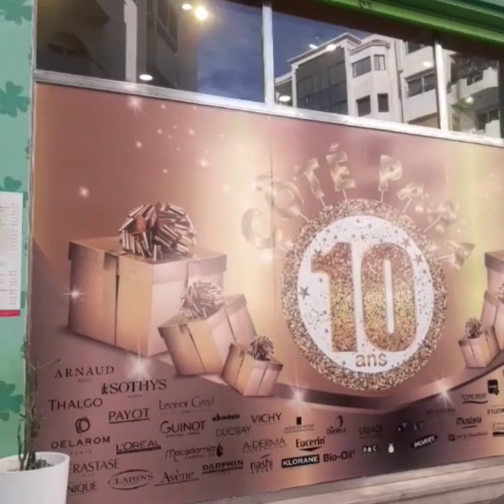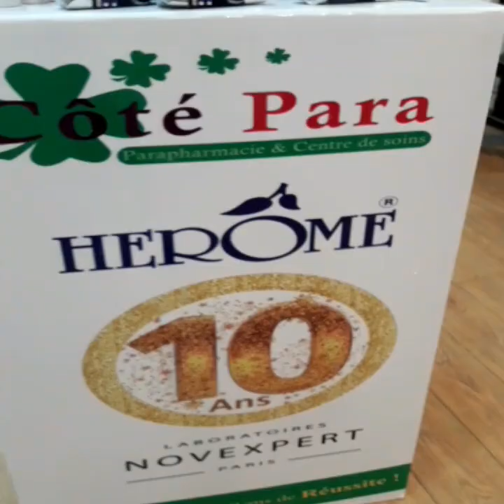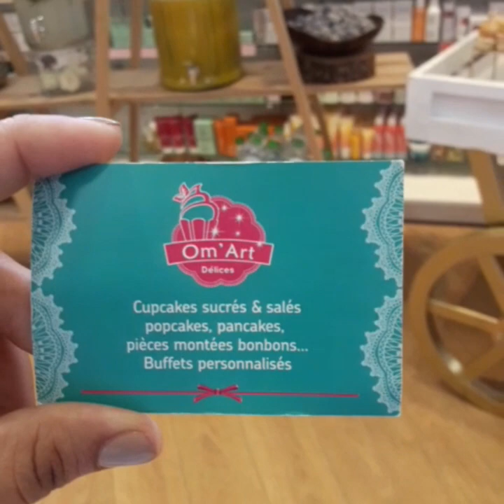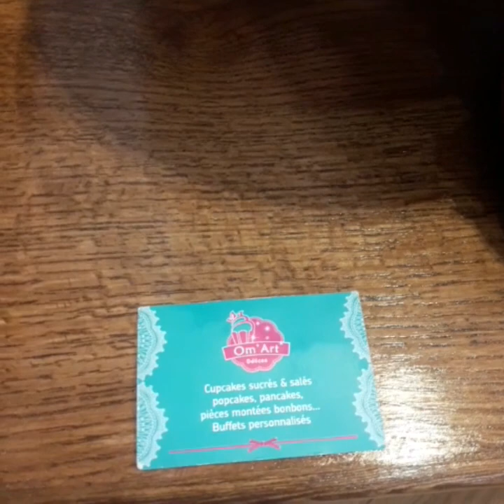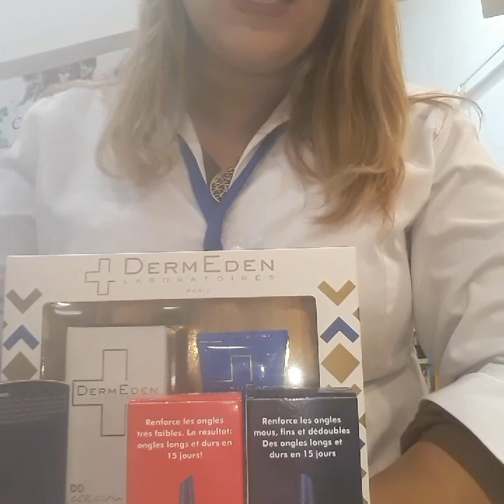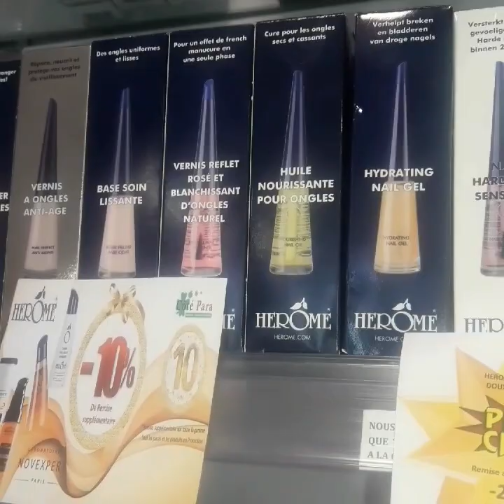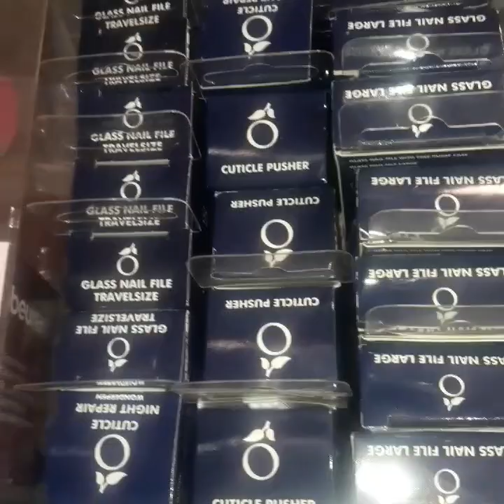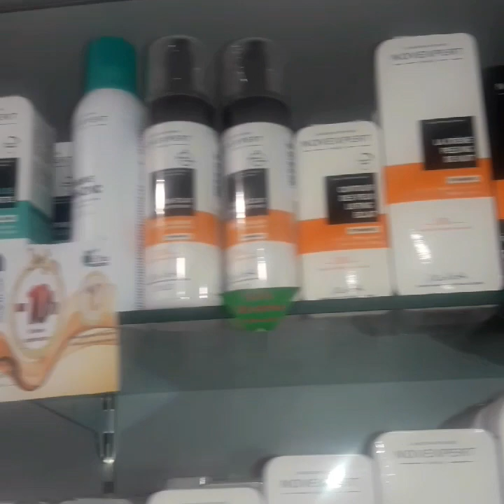احسن الهميزات مع cote paraو هذايا للجميع تخفيض 50%🤔🤔🤔🥳🥳🥳🥳maroc